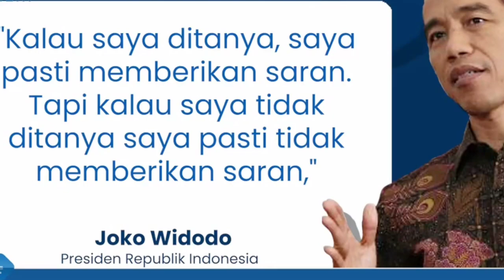PRESIDEN JOKOWI ANGKAT SUARA! SUDAH PASTI RESTUI KAESANG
@zonaberitanews Presiden Joko Widodo turut memberi respons mengenai putra bungsunya, Kaesang Pangarep yang hendak maju dalam pemilihan Walikota Depok di Pilkada 2024.

Dilansir dari Tribunnews.com, Rabu (14/6/2023) Jokowi menyatakan, pasti memberikan restu dan mendoakan apa yang diinginkan sang putra bungsu.

"Tugasnya orangtua itu merestui dan mendoakan," kata Jokowi.

Jokowi menegaskan, lantaran Kaesang sudah berkeluarga maka seluruh konsekuensi atas pilihan yang diambil menjadi tanggungjawabnya.

Meski begitu, Jokowi tetap akan memberikan saran apabila diminta Kaesang.

Kalau saya ditanya, saya pasti memberikan saran. Tapi kalau saya tidak ditanya saya pasti tidak memberikan saran," jelas Jokowi. Lanjut Jokowi menyarankan, perihal sang anak yang siap maju menjadi 'Depok Pertama' semestinya ditanyakan terhadap yang bersangkutan.

Diketahui sebelumnya, Kaesang Pangarep mengaku telah mendapatkan restu dari keluarga untuk maju sebagai Depok Pertama.

Pernyataan tersebut disampaikan melalui kanal YouTube Kaesang by GK Hebat, Sabtu (10/6/2023).